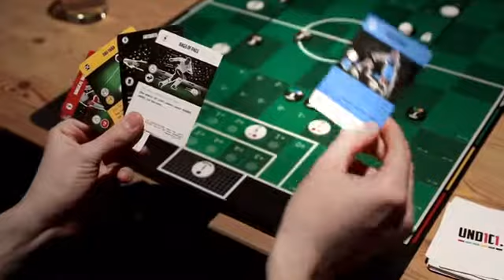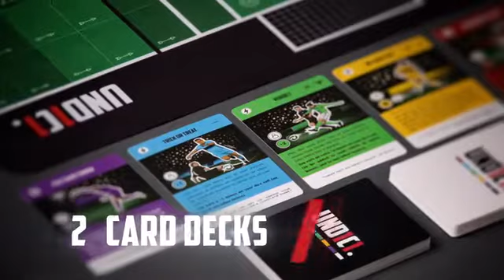Kickstarter: UND1C1, The best soccer board game ever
UND1C1 is the ultimate soccer board game. Be the coach, choose the strategy and bring your team to victory!